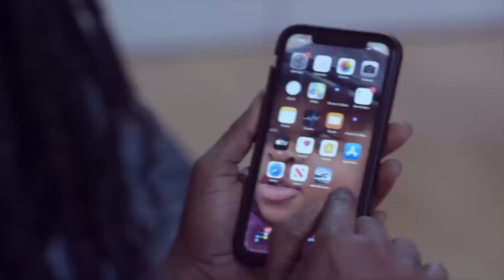AFIA SCHWAR and her twin sons weep at her father's One Week